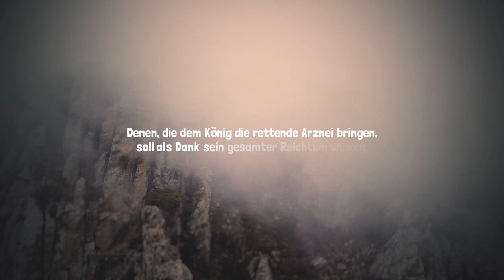CROWDFUNDING TEASER | Folge 2: Das Vermächtnis des Königs | Die Raureif-Saga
Nach ihrer Ankunft  am Ufer der nebelverhangenen Insel  erfahren Halbgar, Jota und der Rest der Freunde aus dem hohen Norden den Grund ihrer langen Reise: Es heißt, dass der Regent des Inselreichs, König Robe der Achte, einer schweren Krankheit erlegen sei. Denen, die dem König die rettende Arznei bringen, soll als Dank sein gesamter Reichtum winken. Zu ihrer Verwunderung müssen die Reisenden jedoch feststellen, dass der einst so prachtvolle Thronsaal verlassen und in Trümmern liegt. Ihnen stellt sich die Frage, welch unheilsames Schicksal dem Inselreich Ferne und dessen Einwohnern widerfahren sein mag …

Das große Crowdfunding zu Die Raureif-Saga - Folge 2: Das Vermächtnis des Königs hat begonnen. Mit euer Hilfe schaffen wir es, das Abenteurer um die Freunde aus dem hohen Norden fortzusetzen!

CREDITS
Text - Lars Große
Video & Animationen - Nils Große
Cover-Illustration Folge 2 - Alina Kronenberg
Off-Stimme -  Susanna Cuda
Videomaterial von pexels.com (kreiert von ArtHouse Studio + Aaron Burden)